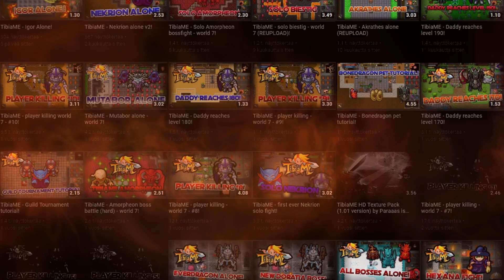TibiaME - Daddy has finally reached level 200!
So.. yeah, I finally reached my goal of the level 200. It was not an easy challenge but surely it was a little bit easier with all the support I got from my friends, my subscribers and of course my enemies which taught me a lot. I would say thank you to each of you guys. I am glad I could make videos for you, seeing all positive comments, feedback, likes and the atmosphere here in my channel. Once again, thank you for following me during my journey on level 200! :)

I hope it will continue... sooner or later.

Music I have used in this video:

Sarius - Wiking (prod. Gibbs) (Instrumental)

The video was fully edited by my fellow friend Paraaas, feel free to visit his channel and drop a subscription. Thank you Paraaas!